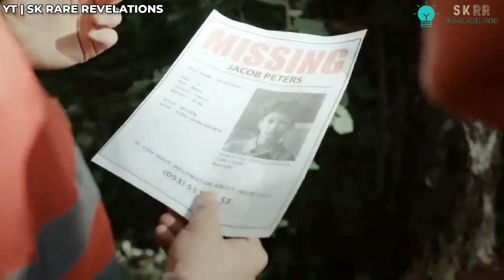Shocking Coincidences You Captured On Camera